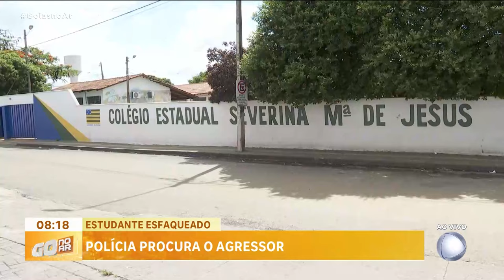POLÍCIA PROCURA O AGRESSOR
A POLÍCIA AINDA PROCURA O AGRESSOR DO ALUNO ESFAQUEADO NA PORTA DA ESCOLA E APARECIDA. O AUTOR DAS FACADAS TAMBÉM É MENOR E O MOTIVO DO CRIME UM DESENTENDIMENTO ENTRE O ALUNO FERIDO E A NAMORADA DO RAPAZ DE 17 ANOS.VAMOS SABER COMO ESTÁ A INVESTIGAÇÃO DESSE CASO COM O DELEGADO RESPONSÁVEL, ALEXANDRE CÂMARA.